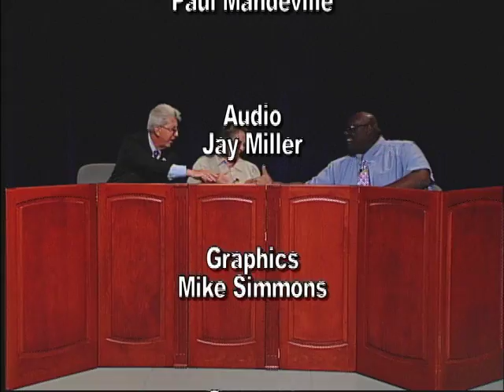Brockton Ward 5 City Councillor Debate (8-27-13)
3 candidates for the Ward 5 City Councillor seat have a debate at Brockton Community Access before the Primary Election, which happens September 17, 2013.